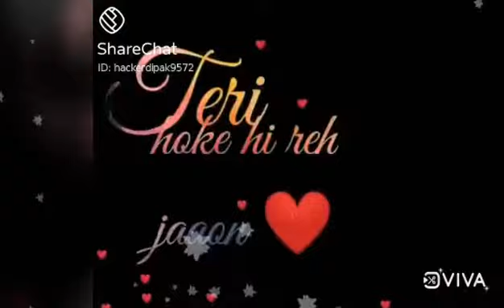Bas Itni Si Tamanna Hain Song Lyrics...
Here Is The Link Of My Second Video...

Good By..
We Back In Next video...